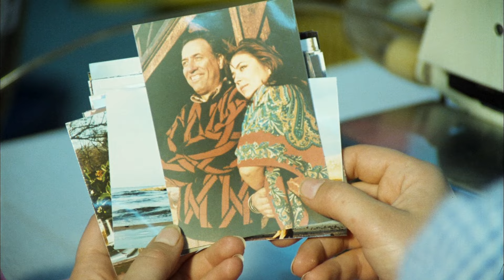Gülen Adam Türk Filmi | Yusuf Aşık Oluyor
Gülen Adam, Kemal Sunal ve Aydan Burhan’ın başrollerini paylaştığı 1989 yıl yapımı Türk filmidir.
Gülen Adam filminde; Ahmet Sezerel, Bilge Zobu, Diler Saraç, Erol Özkök, Gülten Ceylan, Ekrem Dümer gibi oyuncular yer alır.
Filmin yönetmenliğini Kartal Tibet senaryosunu Erdoğan Tünaş yapmıştır.

Gülen Adam konusu:
Doğdugu günden beri her olaya gülen Yusuf Şaplak'ın hayat hikayesi, yaşadıkları... Filmde çok ince noktalarda verdiği toplumsal mesajlar izleyiciye filmin ana teması için yol gösterir niteliktedir.